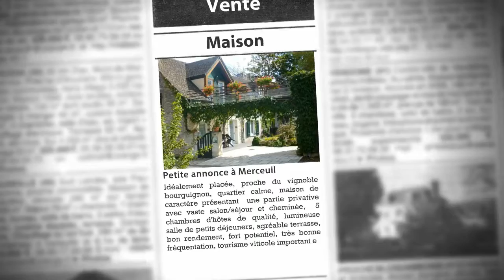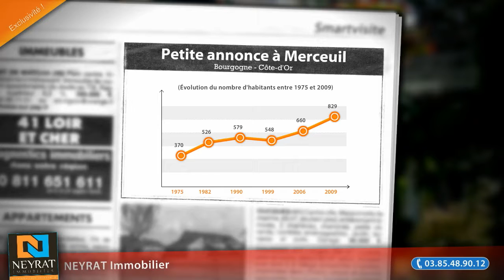Maison 11 pièces à vendre, Merceuil (21), 499 500€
- Idéalement placée, proche du vignoble bourguignon, quartier calme, maison de caractère présentant une partie privative avec vaste salon/séjour et cheminée, 5 chambres d'hôtes de qualité, lumineuse salle de petits déjeuners, agréable terrasse, bon rendement, fort potentiel, très bonne fréquentation, tourisme viticole important et tourisme d'étape, NEYRAT IMMOBILIER BEAUNE 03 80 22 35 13

• AGENCE :
NEYRAT Immobilier (Chalon Sur Saone)
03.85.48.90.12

• ANNONCE :
Type : maison
Surface : 266m2
Nb de pièce : 11
Référence : 6352
DPE : 144 kWhep / m².an
GES : 7 kgéqCO2 / m².an